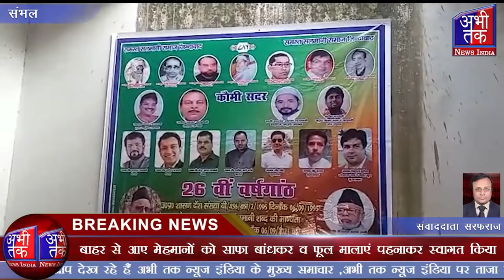सलमानी गजट की 26 वी वर्षगांठ मनाने के लिए सलमानी समाज के लोग एकत्र | Abhi Tak News